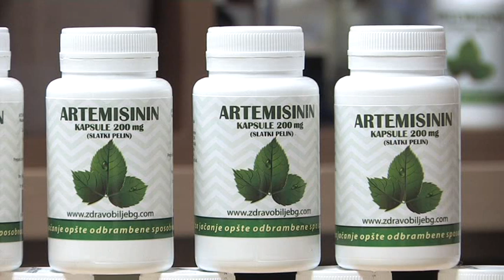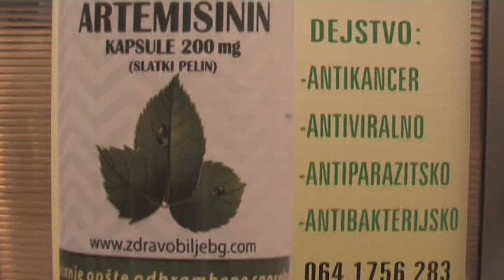ARTEMISININ SLATKI PELIN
Prilog o preparatu Artemisinin koji se pravi na bazi slatkog pelina, za čiji pronalazak je dodeljena Nobelova nagrada ove godine. Naša gošća je Maja Volk.